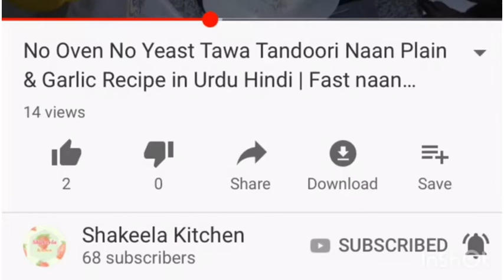Jhatpat Aloo Keema Ki Mazedar Recipe | Kima Recipe | Urdu Recipes | Qeema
Jab Ayen Mehman Tu Bnayen Jhatpat Aloo Keema Ki  Mazedar Recipe | Kima Recipe
urdu recipes,
kadhi pakora recipe pakistani,
biryani masala powder recipe pakistani,
pakistani iftar recipes,
chicken keema recipe pakistani,
masoor dal recipe pakistani,
suji ka halwa pakistani recipe,
pakistani seekh kabab recipe,
aloo palak recipe pakistani,
pakistani dessert,
pakistani chicken,
pakistani kofta recipe,
pakistani chicken karahi recipe,
pakistani chicken tikka recipe,
kadai chicken recipe pakistani,
pakistani dishes list,
chana chaat recipe pakistani,
pakistani falooda recipe,
sheer khurma pakistani recipe,
mutton keema recipe pakistani,
moong dal recipe pakistani,
lauki ki sabzi pakistani recipe,
shahi tukda recipe pakistani,
khichdi recipe pakistani,
chicken seekh kabab recipe pakistani,
pakistani raita recipe,
pakistani dishes list in urdu,
chicken gravy recipes pakistani,
chicken kabab recipe pakistani,
pakistani food recipes in urdu,
chicken macaroni recipe pakistani,
pakistani ramadan recipes for iftar,
easy pakistani recipes,
pakistani lamb curry,
pakistani chicken biryani,
beef keema recipe pakistani,
seviyan pakistani recipe,
chaat masala recipe pakistani,
shami kabab pakistani recipe,
kofta curry recipe pakistani,
pakistani beef recipes,
instant pot pakistani recipes,
pakistani kebab recipe,
mutton chops recipe pakistani,
pakistani cooking recipes,
pakistani chicken recipes for dinner,
beef biryani recipe pakistani,
sabut masoor dal recipe pakistani,
pakistani rice dishes,
pakistani spicy lamb chops recipe,
pakistani keema recipe,
chapli kabab recipe pakistani,
kala chana recipe pakistani,
dahi bhalla recipe pakistani,
pakistani best dishes,
aloo baingan recipe pakistani,
gajar ka halwa pakistani recipe,
chef zakir recipes,
chicken corn soup recipe pakistani,
sweet dishes recipes in urdu,
pilau rice recipe pakistani,
mutton korma recipe pakistani,
khao suey recipe pakistani,
potato cutlets pakistani recipe,
reshmi kabab recipe pakistani,
pakistani recipes in urdu for chicken,
pakistani akni recipe,
boneless chicken recipes pakistani,
aloo shimla mirch recipe pakistani,
sweet dishes in urdu,
pakistani vegetable dishes,
pakistani dessert recipes,
tandoori masala recipe pakistani,
pakistani chicken karahi,
pakistani pulao,
pakistani chicken dishes,
pakistani salad,
afghani chicken recipe pakistani,
pakistani appetizers,
butter chicken recipe pakistani,
sweet dishes recipes pakistani,
chicken makhani recipe pakistani,
pakistani goat curry,
mooli ka paratha pakistani recipe,
pakistani food recipes in english,
pakistani pakora,
mutton fry recipe pakistani,
fish fry recipe in urdu chef zakir,
chicken korma pakistani,
palak chicken recipe pakistani,
chicken manchurian recipe pakistani,
pakistani meat dishes,
authentic tandoori chicken recipe pakistani,
pakistani breakfast ideas,
pakistani cooking recipes in urdu sweet,
healthy pakistani recipes,
pakistani chicken curry with yogurt,
best keema recipe pakistani,
food recipes in urdu,
pakistani rabri recipe,
achari chicken recipe pakistani,
pakistani recipes in urdu by chef zakir,
plum chutney recipe pakistani,
mutton kabab recipe pakistani,
aloo ka paratha pakistani recipe,
pakistani curry recipe,
pakistani party food ideas,
pakistani food dishes,
aloo chana recipe pakistani,
pakistani biryani masala,
murgh musallam pakistani recipe,
lamb leg roast recipe pakistani,
pakistani cooking recipes in urdu video,
lamb keema recipe pakistani,
shireen anwar recipes list,
pakistani kofta recipe fauzia,
dahi chicken recipe pakistani,
pakistani kheer,
papri chaat recipe pakistani,
aam ki chutney recipe pakistani,
baingan ka bharta pakistani recipe,
dry seviyan recipe pakistani,
malai chicken tikka pakistani recipe,
vegetable pakora recipe pakistani,
kaali daal recipe pakistani,
red kidney beans curry pakistani recipe,
dahi baingan pakistani recipe,
mughlai chicken pakistani recipe,
pakistani food recipes with pictures,
chicken pakora recipe pakistani,
pakistani snacks for tea,
fish masala recipe pakistani,
russian salad recipe pakistani,
fish pakora recipe pakistani,
pakistani vegetable biryani recipe,
white chicken recipe pakistani,
pakistani beef curry,
pakistani chicken biryani recipe by chef zakir,
chicken do pyaza pakistani recipe,
lamb karahi recipe pakistani,
iftar ideas pakistani,
kali mirch chicken recipe pakistani,
pakistani cooking recipes in urdu video youtube,
pakistani cooking in urdu,
famous pakistani dishes,
pakistani mutton recipes,